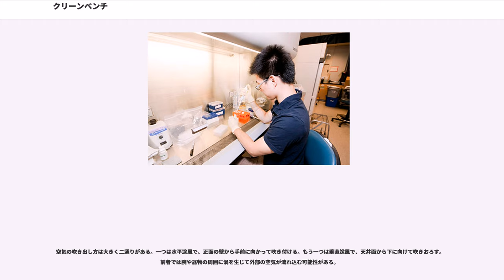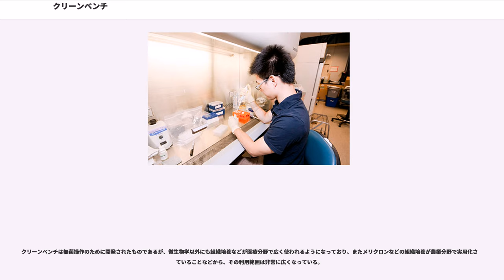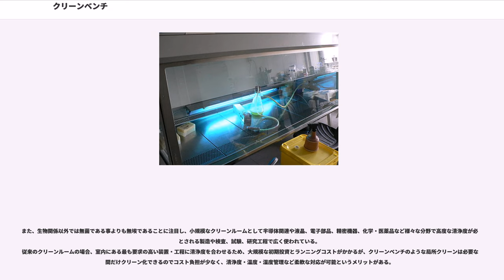クリーンベンチ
クリーンベンチ（clean bench, laminar flow cabinet）とは、生物学、生化学的な研究に用いられる、埃や環境微生物の混入（コンタミネーション）を避けながら作業を行う（無菌操作）ための装置である。周囲からの微生物の混入を避けるため、作業を行う机の上のようなスペースの周囲に壁と天井を設けた、箱のような構造をしており、濾過（精密濾過）した空気を作業スペースに吹き付けることで無埃、無菌の状態に保つものである。

微生物を扱う研究や実験、あるいは組織培養などに関する作業では、無菌操作が重要であり、そのための滅菌状態を作り、保つための装置などがいろいろに考案されている。その中で、作業のためのスペースを無菌にする装置の一つがクリーンベンチである。机の形の台に手前側が空いた形の囲いと屋根がついており、内側の天井ないし前方の壁から、フィルターを通して無菌化された風を送るようになっている。なお、正式な日本語名は無菌実験台であるが、通称でも商品名でもクリーンベンチが通用している。

同様に無菌の操作のための空間を確保する器材として、クリーンベンチより規模の大きいものに無菌室があるが、これは建設の段階で作らねばならない上に高額であるのに対し、クリーンベンチならば普通の部屋にも持ち込める。より小さいものに無菌箱があるが、こちらは単なる箱を殺菌して使用するもので、操作の範囲は限られる。なお、無菌室においてもその中で無菌操作を行うのにはクリーンベンチを使う。

クリーンベンチは、主として無菌の空気を送り付けることで無菌的環境を提供するとともに、外部からの汚染を防ぐ役割を持つ。この空気を供給するのがHEPAフィルター（High efficiency particulate airfilter）で、0.3マイクロメートルの粒子を99.97パーセント以上という集塵率で濾過する能力がある。前段階のフィルターを通った空気がこれを通ることで高度に無菌な風が得られる。

空気の清浄度についてはアメリカ合衆国の規格に基づき、クラス100（1立方フィート当たり0.5マイクロメートル以上の粒子数が100未満）を標準にしている。フィルターには定期的な取り替えが必要で、普通の部屋では3年から4年は使用可能とのこと。無菌室内の場合、半永久的に使える。

構造の基本は机とそれをカバーする前面と屋根、それに左右の壁である。その向こう側にフィルターと空気の吹き出しがある。上半身を突っ込める程度の大きさがあるが、余り首を突っ込むのはお勧めできない。普通は手だけを突っ込んで操作を行う。正面は開いているものと、シャッターが下ろせるものとがある。シャッターがある場合は、手を入れて操作できる程度まで降ろして操作を行う。

空気の吹き出し方は大きく二通りがある。一つは水平送風で、正面の壁から手前に向かって吹き付ける。もう一つは垂直送風で、天井面から下に向けて吹きおろす。前者では腕や器物の周囲に渦を生じて外部の空気が流れ込む可能性がある。

それ以上の構造にはさまざまなレベルがある。

基本的なそれでは、内部を陽圧として外気を押し出すことで無菌を保つのに対して、上級の機種では、内部を陰圧として内部の気体を外に出さず、外気の流入は入り口上部からの送風で封じる。このような上級の装置は、実験台の上を無菌にするだけでなく、そこで扱われるものが外部に出ることで生じる危険を防ぐためのものである。例えばヒトに感染性のある病原体を扱う場合には、培養のための無菌操作の必要性と共に、操作者にそれが触れないようにすること、及びそれが外に出ないようにする必要がある。このような場合、作業者に向けて風が当たるタイプの単純なクリーンベンチを使うことは、却って汚染（バイオハザード）や感染の危険があるため、安全キャビネットを使用する必要がある。このように、どのようなものを扱うかによって、必要な装置を検討しなければならない。

なお、逆に簡易版として、フィルターの組み込まれた屋根と囲いだけの部分からなる構造のものもある。これは既製の机の上に置いて使用する。

天井や壁が不透明なので、照明装置は必要である。内部の滅菌用に殺菌灯を別につけていることも多い。

また、操作の際に火炎滅菌をすることが多いから、ガスバーナーも装備されることが多く、たいてい種火と点火用のフットスイッチのあるものがつく。他に蛇口や流しを備えるものもある。

その他、下記のような様々な用途に応じた付属機器も数多い。

クリ...